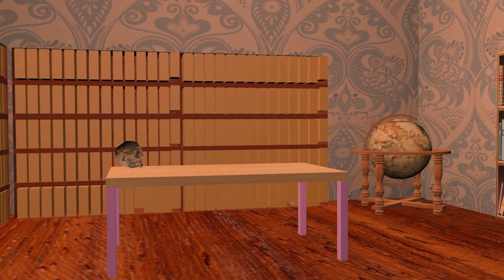Basement of the Dead HD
*This Animation is for Assignment Purpose.

Project Title: Basement of the Dead
Project Description:
This animation is about a Mysterious House that leads you to the Basement to something.

Student Name : Yap Jun Seng
College : SEGi College
Subject Topic : Animation 1

Produced by Yap Jun Seng

Sound Effect
My Instants
Soundbible

Background Music
廃人化 by Shoji Meguro
Betrayer by Shoji Meguro
Trick by Shoji Meguro
激昂の円舞 by Kenichiro Suehiro
怠惰 by Kenichiro Suehiro
魔女の呼び声 by Kenichiro Suehiro
Hashmal - The Legend of the Calamity War by Masaru Yokoyama

Software
Autodesk 3Dmax 2015

Hardware
Lenovo Y510p
Windows 10 Home Single Language 64bit
NVIDIA GeForce GT755M 8GB DDR3
Intel® Core™ i7-4700MQ CPU 2,40GHz